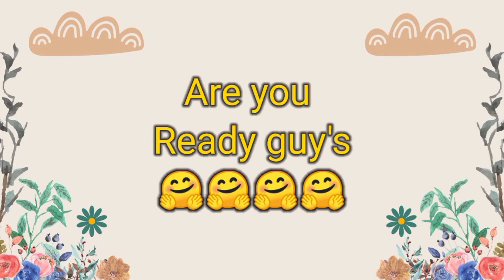Friends Vs Best friends 🥰👭💁🏻‍♀️🙆🏻‍♀️🤩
Friends life vs best friends life 🙆🏻‍♀️ friends dress vs best friends dress 🙆🏼‍♀️😘🙋🏻‍♀️

All Rights to Music Label Co. & NoCopyright infringement intended.